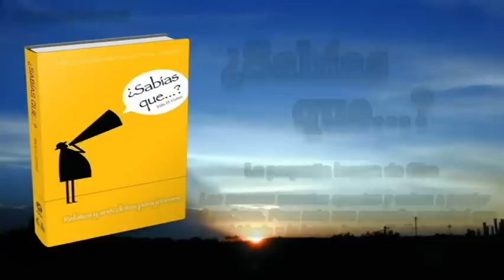Jueves 4 de abril - Meditaciones Matinales Jóvenes -- La pequeña locura de Ciro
MEDITACIONES MATINALES PARA ADULTOS - JÓVENES - DAMAS - MENORES - NIÑOS PEQUEÑOS
Matutinas 2013 Adultos Desde el Corazón Elena G. de White
Lecturas devocionales para mujeres Aliento Cada día por Erna Alvarado
Meditaciones matinales jóvenes ¿Sabías que...? Por Félix H. Cortez
Lectura devocionales para menores En algún lugar del mundo Helen Lee Robinson
Meditaciones matinales para niños pequeños Hablemos con Dios Sueli Ferreira de Oliveira Marta Irokawa
Lectura devocionales para aventureros AMIGOS DE JESÚS NIÑOS PEQUEÑOS Cesia Alvarado Zemleduch